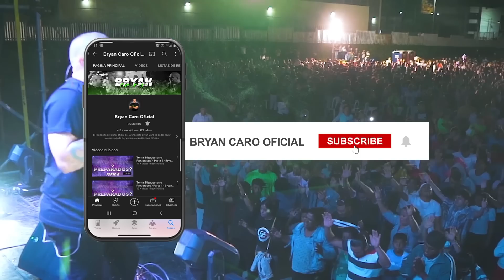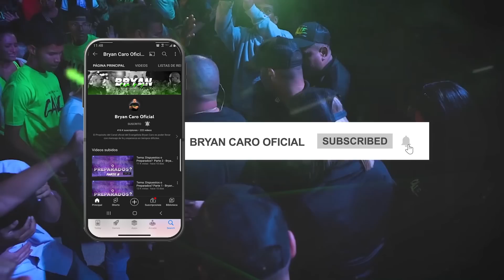Arreglando lo Dañado - Bryan Caro Oficial ►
Hay cosas muy importantes que sean han dañado y Dios nos llama a ser reparadores de portillos.